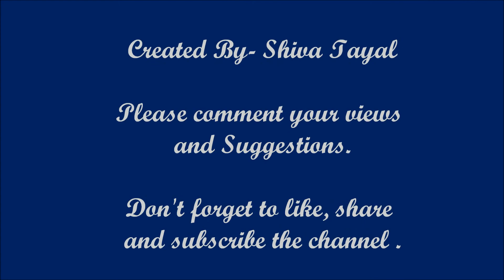I have my own identity - Sabse Badi Bimari Kya kahegi Janta Humari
Friends , in this video i have discussed my own views on why we should not take others opinion too serious??
kuki sabse badi bimari kya kahegi janta hamari.